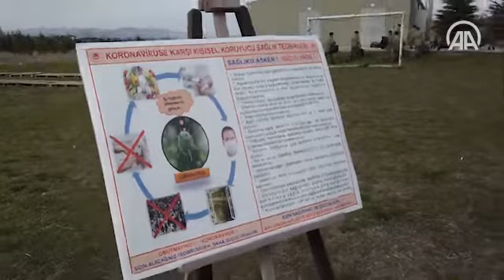Yeni celp dönemine ilişkin koronavirüs önlemleri duyuruldu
Milli Savunma Bakanlığından, haziran celp döneminde silah altına alınacak gençlerin birliklerine ulaşıncaya kadar mümkün olduğunca az kişiyle temasını sağlamak için havaalanı, gar ve otogarlarda irtibat noktaları açılacağı bildirildi.